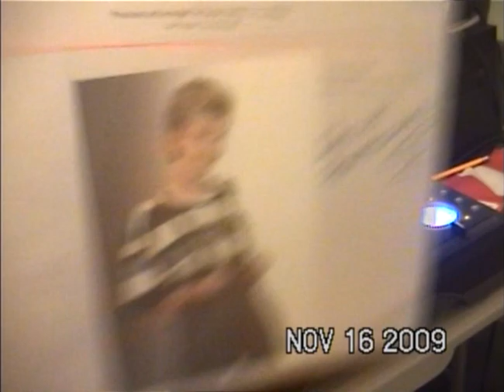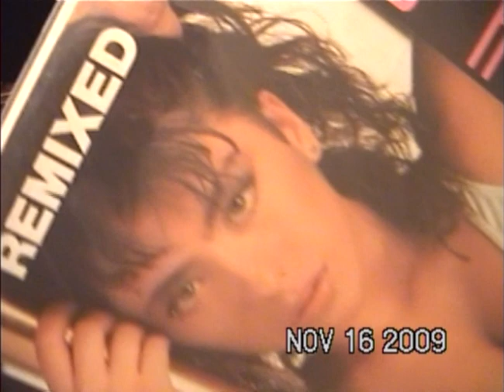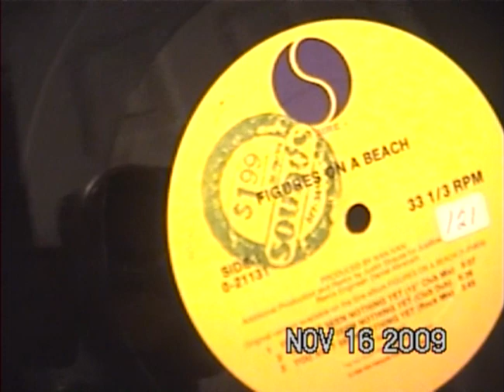80's DANCE MUSIC #18 C.C. CATCH - SABRINA - FIGURES ON A BEACH - KEN LASZLO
DJ __xkd__ mixing:
C.C CATCH soul survivor
SABRINA boys
FIGURES ON A BEACH you ain't seen nothing yet
KEN LASZLO tonight